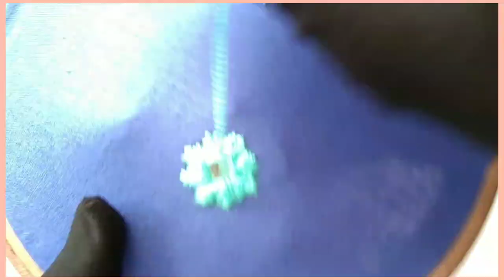Easy Square Mirror Work Embroidery Tutorial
Assalamualaikum,
This is Eyelet Framework,

 Today i will show you Easy Square Mirror Work Embroidery Tutorial.

I embroidered a square mirror work embroidery designs.
   It’s a fun stitch that can be used in various ways.
I create embroidery tutorials and i have a passion for all things handmade.

This video about how to make mirror work embroidery design.
Let's embroider together.

It’s a beginner level embroidery which will be helpful for beginners.
This tutorial will teach you the very basics of hand embroidery. Learning to embroider is not as tough as you might think!
With a bit of practice, you will get it down in no time.

 It's basically hand embroidery based video by Eyelet Framework, watching this video you can learn square mirror work stitch embroidery design.

This video is helpful for you. It's very easy to embroider a square mirror work hand embroidery design.
And learn more hand embroidery mirror work stitch tutorial.

 You will learn square mirror work embroidery for beginners.
 So,
this video will show you everything you need to know about hand embroidery.

 Specially,
 you will learn how to make mirror work on clothes.

so,
 Watch the video properly.

Follow the instruction carefully to do this hand embroidery making.

This is very easy to learn embroidery with Eyelet Framework.
Watching this video you will easily hand work embroidery.  So watch this video Carefully.
Your Likes, Comments and Share motivate me to make more awesome tutorial for you.
Thanks.